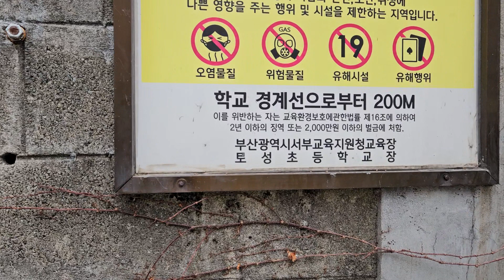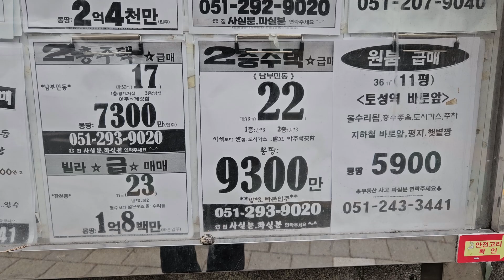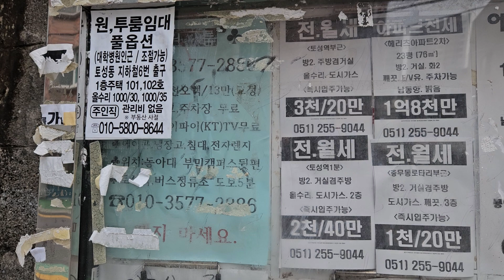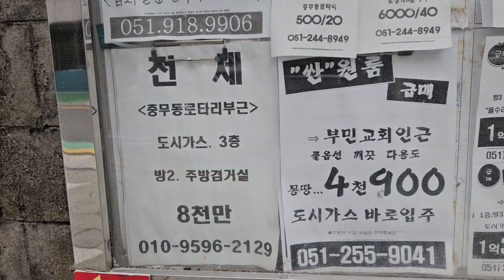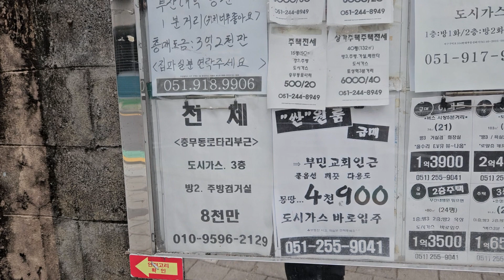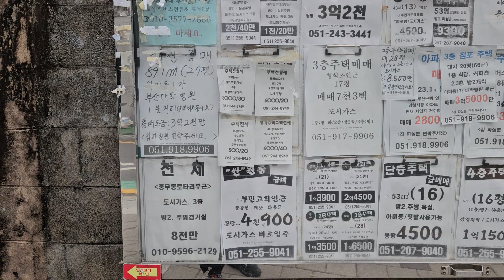부산 서구 토성동 토성초등학교. 뒤 담장. 게시판 (24. 3. 24)